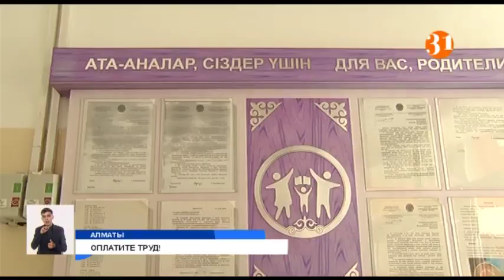В Алматы бригада маляров требует выдать зарплату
В Алматы сегодня шумели рабочие строительной бригады. Маляры-отделочники, трудившиеся на ремонте одной из городских школ, утверждают, что остались без заработной платы. По словам людей, подрядная организация несколько недель «кормит» их обещаниями. Вот только у подрядчика совсем другая версия событий… Кто прав в этой запутанной истории, разбирались наши корреспонденты.